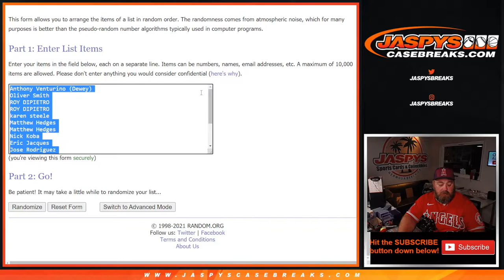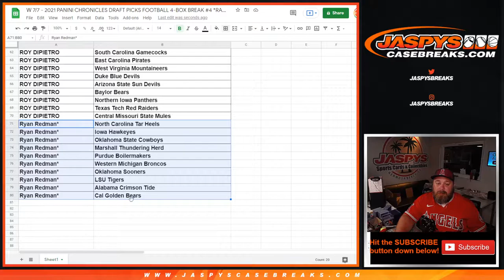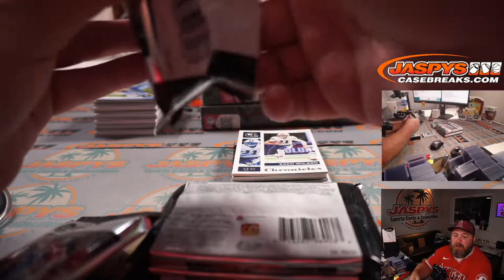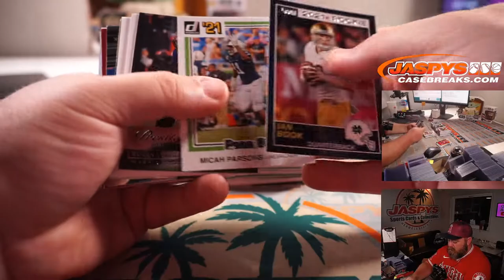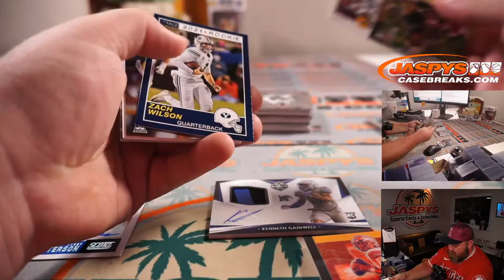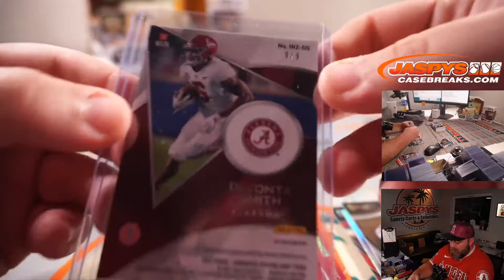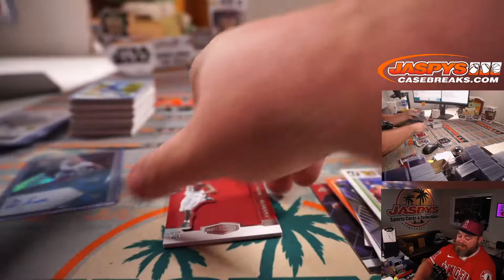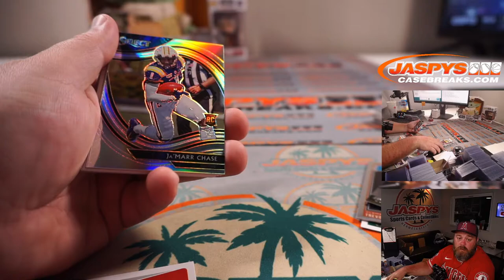W 7/7 - 2021 PANINI CHRONICLES DRAFT PICKS FOOTBALL 4-BOX BREAK #4 *RANDOM CFB TEAMS*